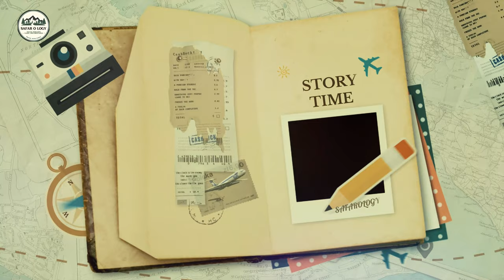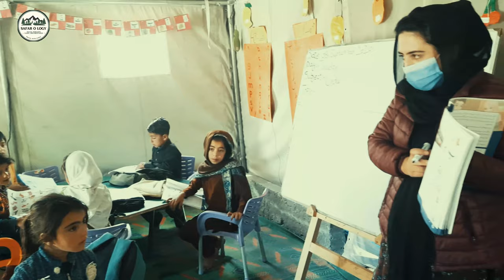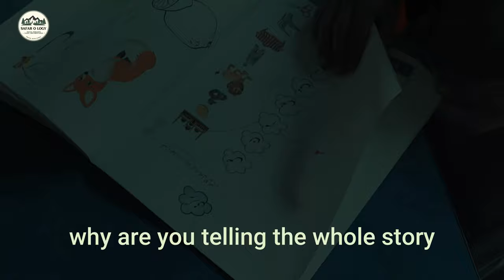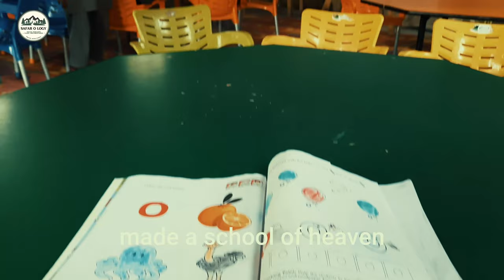NALTAR VALLEY VILLAGE SCHOOL - THE SCHOOL OF HEAVEN (RAKAPOSHI BASECAMP EP 1)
In the springs of year 2020, I decided to attempt the 11000 ft high Rakaposhi basecamp. On my return, I spent two days in the beautiful valley of lakes called Naltar! and there I met a special couple, who dedicated their lives for the kids of the village.

WELCOME TO THE SCHOOL  00:02
MEET THE COUPLE- SCHOOL AUNTY AND UNCLE AEROPLANE 01:11
THE BOY WHO SINGS BALLADS 02:58
BLESSED BE THE SACRED LAND 03:38
SCHOOL AUNTY'S SCHOOL STORY 04:48
IT'S PLAY TIME 09:55
FUN DAY 11:00
UNCLE AEROPLANE IS IN HEAVENS 12:18

SAFAROLOGY .. the TRAVEL TALES
Because EVERY STORY NEEDS TO BE TOLD